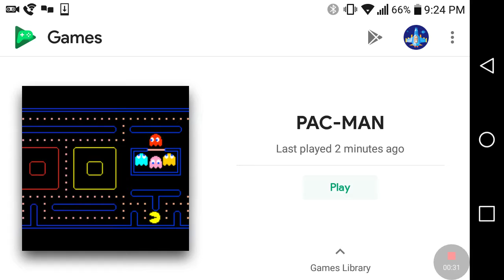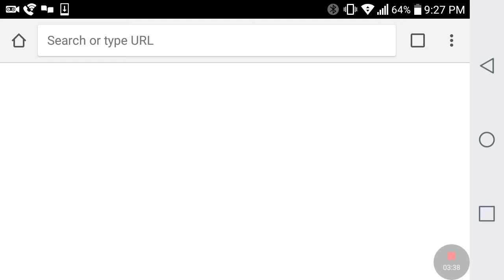Pacman part 2